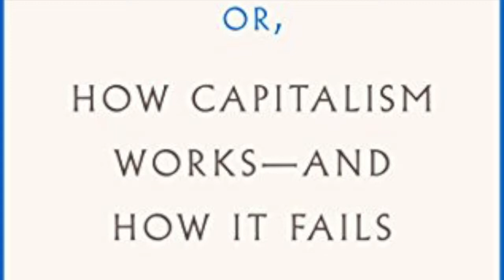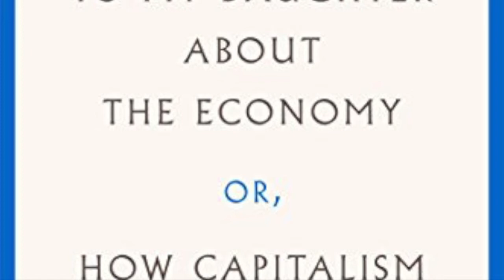"How capitalism works and how it fails" book summary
"Talking To My Daughter About The Economy Or, How Capitalism Works And How It Fails" by  Yanis Varoufakis book summary